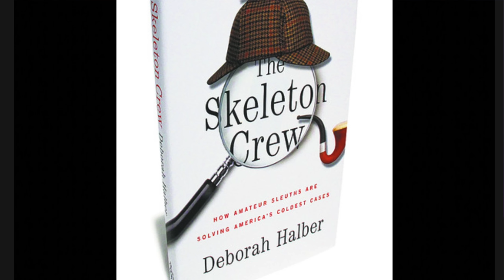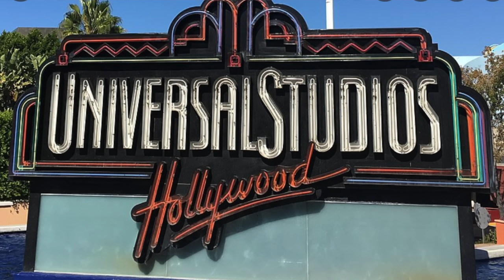IDENTITÁ DIMENTICATE: LA RAGAZZA DELLE DUNE (TRUE CRIME)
Per questo nuovo caso true crime ho scelto di raccontarvi il caso di cronaca nera della ragazza delle dune. Una storia di cronaca nera davvero assurda con tanti colpi di scena, perfetta per essere la prima storia della mia prima rubrica: identità dimenticate, una rubrica che dà spazio alle storie di vittime mai identificate e a volti che non hanno ricevuto la copertura mediatica di cui avrebbero avuto bisogno.

Libro di cui parlo nel video (inglese)

•SCOPRI I MIEI PRODOTTI PREFERITI:

MUSICA
"Sappheiros - Embrace" è sotto licenza Creative Commons (cc-by)